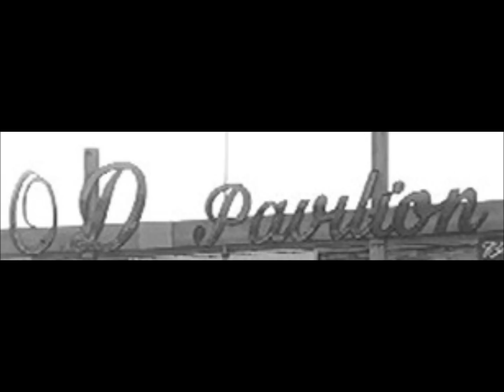OD Jukebox intro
Welcome to The Ocean Drive Jukebox---we are dedicated to the music of the carolina's beach life style and the hard working dj's who play it---we will bring you the best R&B, Soul, Beach and Jukin' music that is danced to all over the carolinas---please like---comment---and subscribe thanks for stopping by